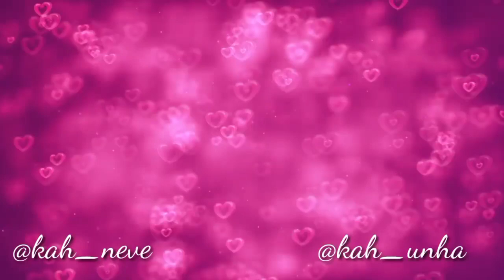sorteio no Instagram